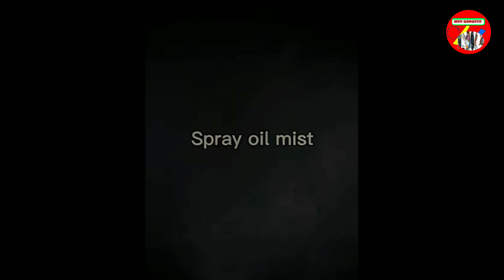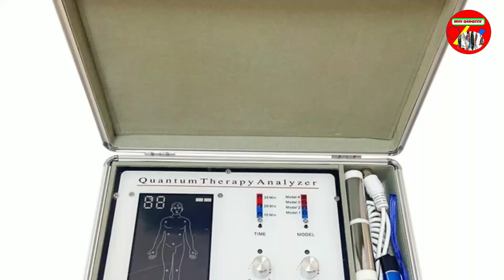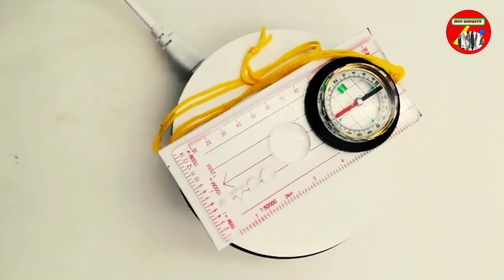SCIENTIFIC KITCHEN GADGETS, BEAUTY CARE GADGETS, AWESOME HOME APPLIANCES/MIX GADGETS